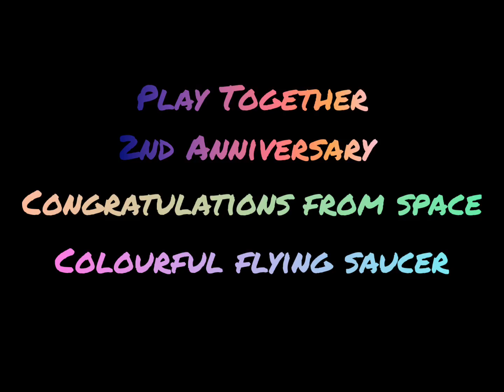Play Together - 2nd Anniversary Congratulations from Space! | Colourful Flying Saucer